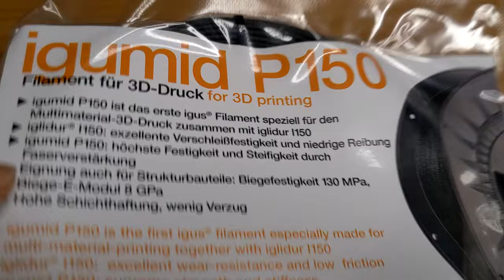[3D列印] 經過六個月後材料有變化嗎？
本影片有幫助？讓頻道持續經營